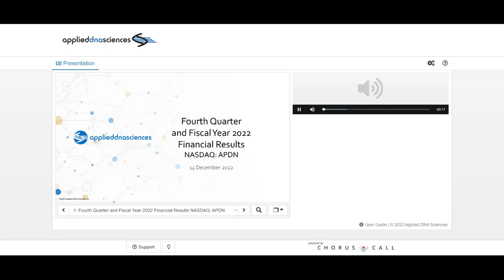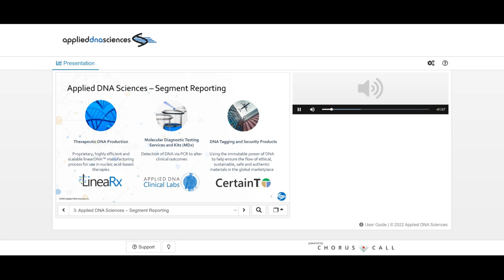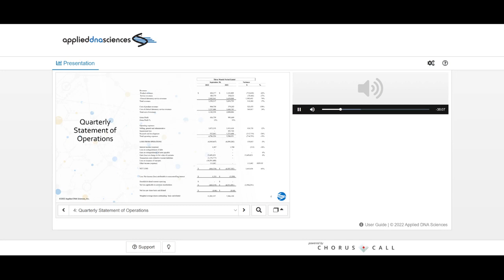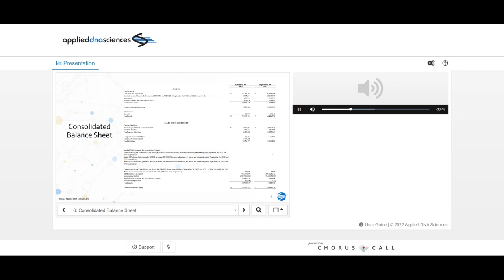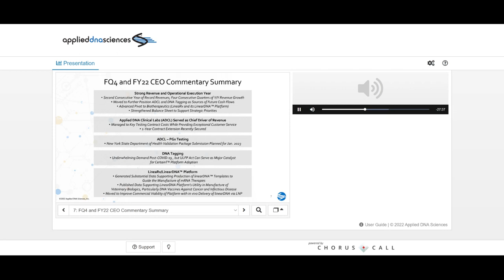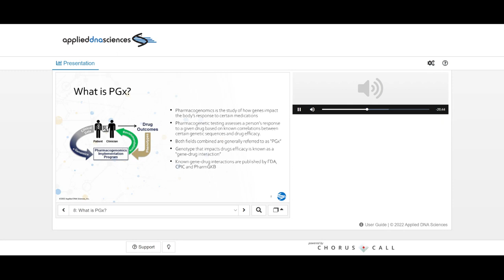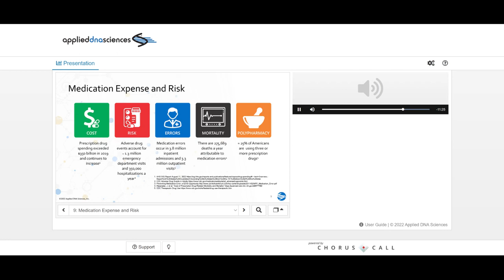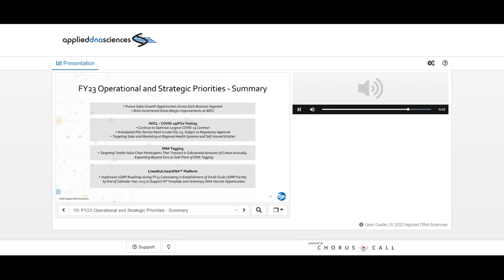Applied Dna Sciences (APDN) 4Q and Full Year 2022 Financial Results